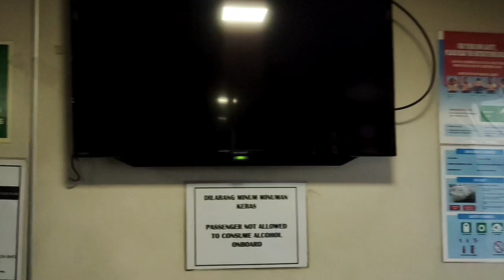MAK BERCOTI DI LANGKAWI. BAHAGIAN SATU. 🤣🤣🤣🤣😎😎😎😎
saksikan video mak sampai selesai. terima kasih. jumpa anda di. puncak kejayaan